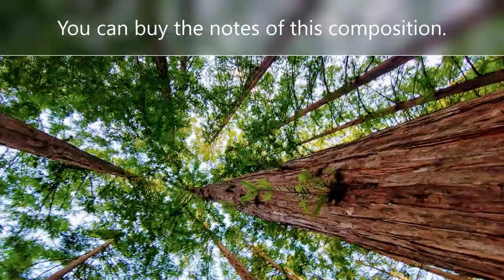dibab music Op. 00.493 Liebes Walzer, Streichquartett 157